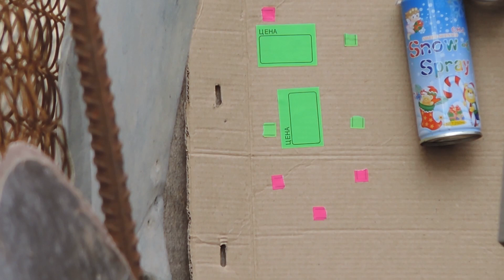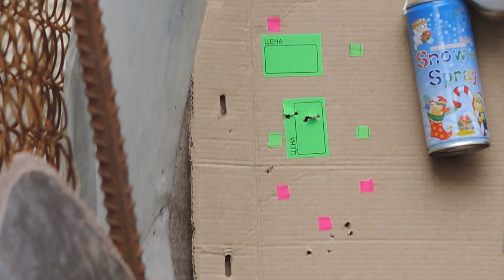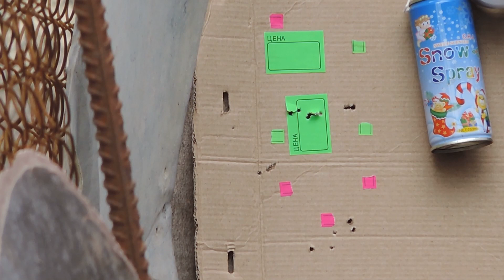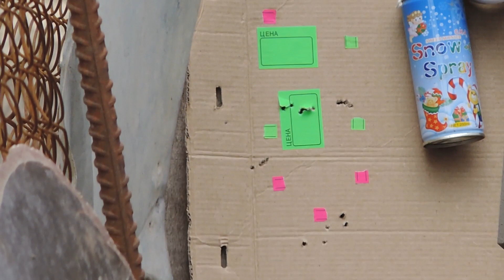Кучность винтовок СССР и РОССИИ. МР-512 ИЖ-40-38!!!